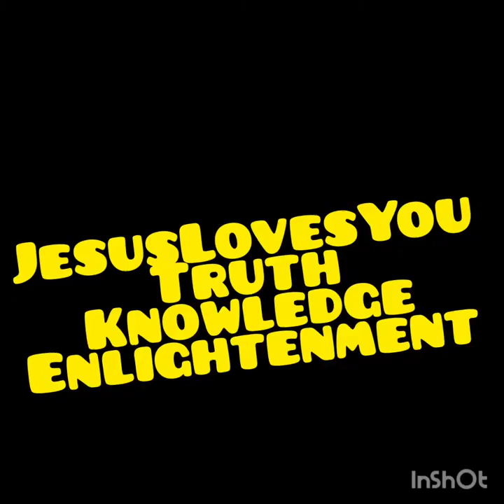Are Birds Pets ( let's see what the Bible say)? How To Take Care Of Birds?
Also, PLEASE DON'T BE PART OF CORONAVIRUS VACCINATION SCHEDULE OR YOU WILL DIE. BECAUSE THERE IS TOO MANY PEOPLE IN THE WORLD. THEY WANT TO GET RID OF YOU... OFCOURSE THEY NOT TELL YOU!! SAME PROPAGANDA AND CENSORSHIP OF TRUTH LIKE IN NAZI GERMANY!

Every Prophet and Prophetess has to be Established. Look at Prophet Samuel Example: 1 Samuel 3:20 And all Israel from Dan even to Beersheba knew that Samuel was established to be a prophet of the LORD.
**READ the FULL CHAPTER for more understanding ( 1 Samuel 3).**

PLEASE DON'T BE PART OF CORONAVIRUS VACCINATION SCHEDULE OR YOU WILL DIE. BECAUSE THERE IS TOO MANY PEOPLE IN THE WORLD. THEY WANT TO GET RID OF YOU... OFCOURSE THEY NOT TELL YOU!! SAME PROPAGANDA AND CENSORSHIP OF TRUTH LIKE IN NAZI GERMANY!

LOVE WARNS! :)
Ezekiel 33:6 But if the watchman see the sword come, and blow not the trumpet, and the people be not warned; if the sword come, and take any person from among them, he is taken away in his iniquity; but his blood will I require at the watchman's hand.

THE PHONE IS SPAYING ON YOU. DO YOU KNOW? I GOT A DUMP PHONE WITHOUT BLOOTOOTH (SINCE IT CAN TRACK YOU TOO) AND ALUMINUM FOIL TO WRAPP IT FOR EXTRA PROTECTION AND ONE MORE CASE THAT PROTECTS AGAINST SIGNALS. EVEN BATERY CAN TRACK YOU, BUT IF YOU FOLLOW BELOW INSTRUCTIONS YOU WILL BE FINE. JESUS WILL TAKE CARE OF YOU (YOU DID YOUR PART AND JESUS DOES THE REST). AND I WILL NEVER USE A COMPUTER AT HOME...
FOR NOW JESUS SAID TO RAP IT IN ALUMINUM FOIL. BUT LATER I WILL THROW THAT OUT TOO. AND SMART TV WILL NEVER AGAIN BE AT MY HOME. EVEN IT IS TURNED OFF THEY SENDING SOUNDS. BTW, DO YOU KNOW THE 5G THAT MANY PEOPLE HAVE IN THEIR PHONES IS USED FOR WAR? THEY SEND SOUNDS TOO. AND MAKE PEOPLE SICK to kill them.. I KNOW IT SOUNDS CRAZY, BUT THE WORLD IS VERY EVIL AS JESUS SAID.